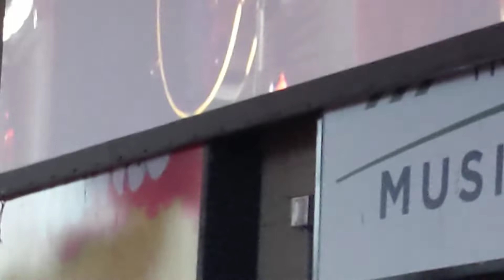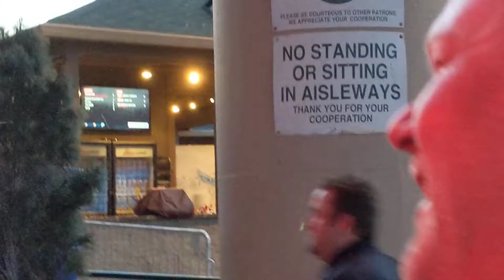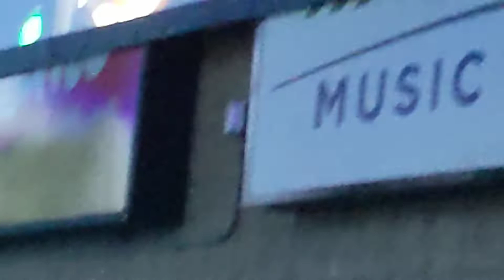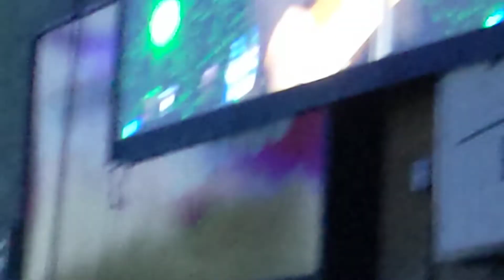The Who Live Who Are You/Eminence Front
Ruoff Nobelsville IN 18 May 2019